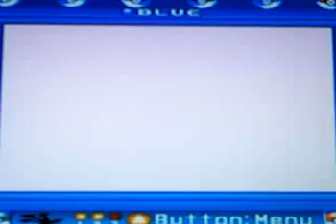Sanjit plays Pokemon Blue: Part 4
We encounter a new archfoe: Raticate